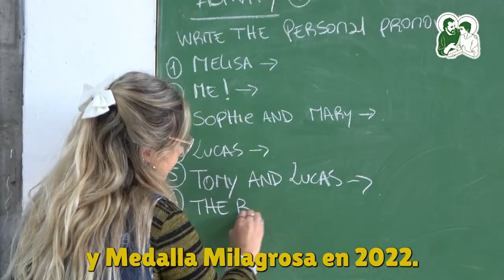Primarias | Parroquia San José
Hoy te presentamos, nuestras escuelas primarias, tres escuelas que son parte de nuestra comunidad organizada. La escuela San José, Papa Francisco y Medalla Milagrosa cuentan con docentes, trabajadoras y trabajadores no docentes que acompañan todas las infancias, la mirada de Dios no descansa.